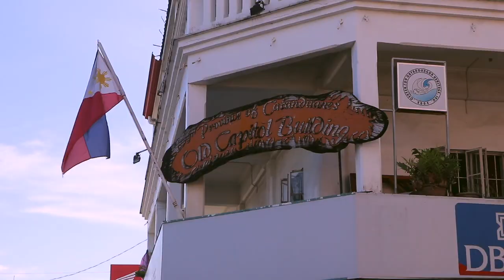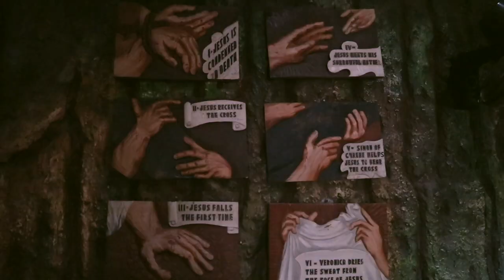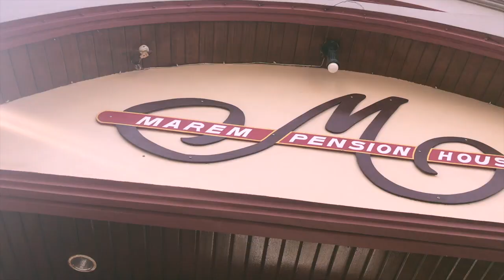VIRAC TO PANDAN, CATANDUANES ROADTRIP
Road trips can either bring out the best, the worst, or the crazy in us. You saw a glimpse of the whole Catanduanes adventure in my last last update (3 mos ago :/). In this vlog, Nunezcapade goes into the details, the story, and the conversations behind those moments. This is 2/5 days in Catanduanes ft. Virac (the capital of the province of Catanduanes) and Pandan (the northernmost town that is famous for its Cagnipa Rolling Hills, Hiyop Point, and Tuwad-tuwad Lagoon).

Contact Kuya Eddie Tacorda for your very own Virac-Pandan or anywhere-else-in-Catanduanes, roadtrip via Facebook:

If you have any questions or video suggestions, don't hesitate to comment them down below ♡

Always,
passion+adventure+purpose
ℛ